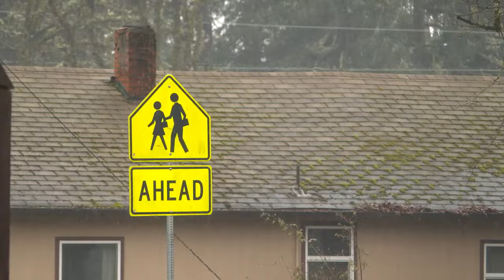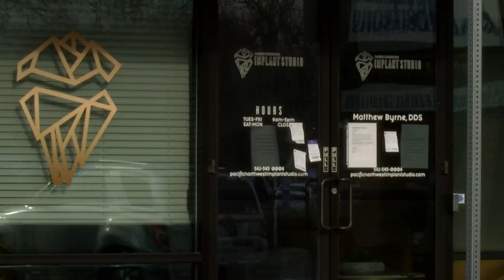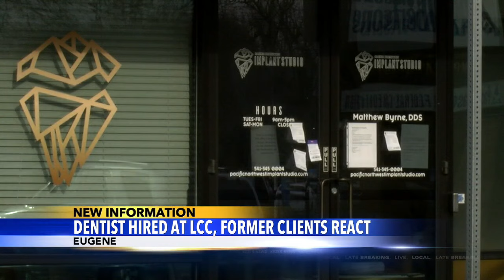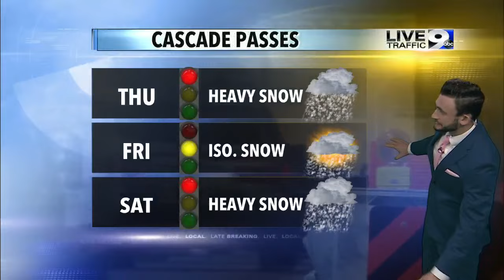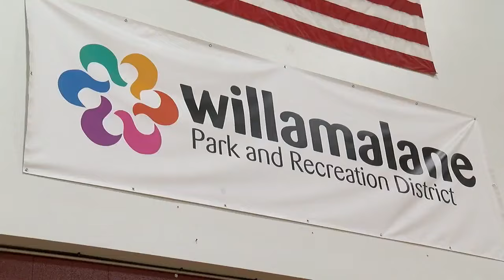11 p.m. Top Stories 2-14-24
Top stories from KEZI 9 News at 11 p.m. for Wednesday, February 14, 2024